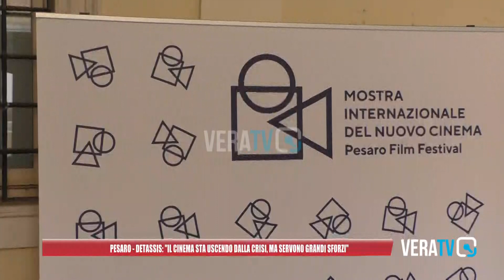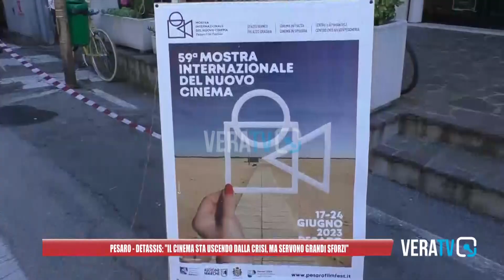Pesaro - Detassis: "Il cinema sta uscendo dalla crisi ma servono grandi sforzi"